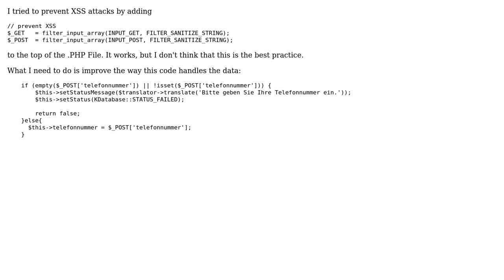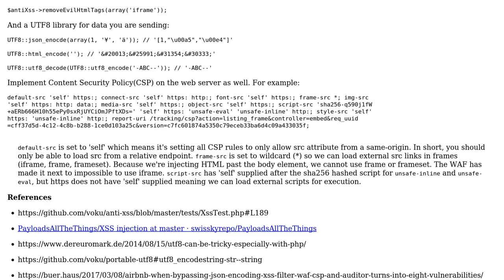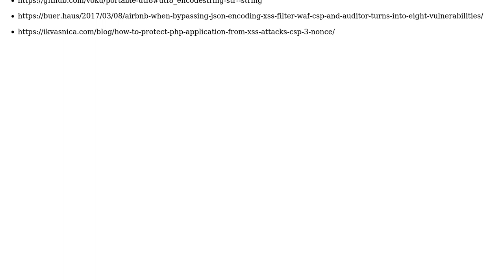Preventing XSS in Input $_POST Form (2 Solutions!!)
Preventing XSS in Input $_POST Form

With thanks & praise to God, and with thanks to the many people who have made this project possible! | Content (except music & images) licensed under CC BY-SA | Music | Images & others | With thanks to user Your Common Sense user YoKoGFX user Toby Speight user Paul Sweatte and the Stack Exchange Network Trademarks are property of their respective owners. You are responsible for your own actions.